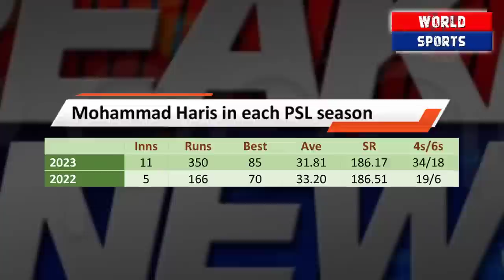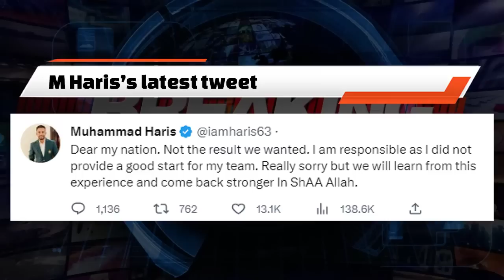Mohammad Haris says “Sorry”, will play vs New Zealand? | What is next plan of Haris?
Pakistan vs Afghanistan T20 2023
Pakistan vs Afghanistan 2023
Pakistan cricket
PAK vs AFG 2023
Cricket
Cricket live
Pakistan cricket
Cricket match
Akhtar Abbasi
Cricket news